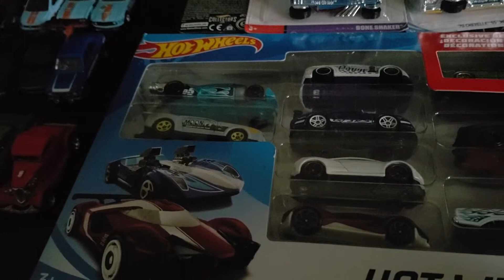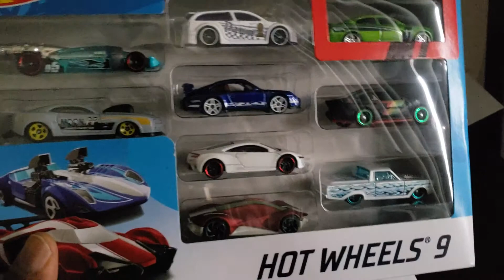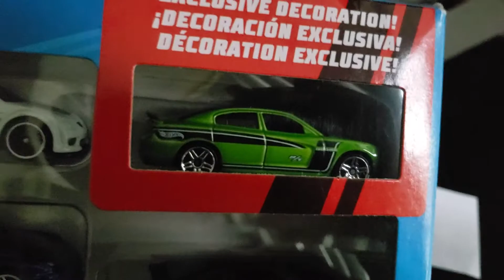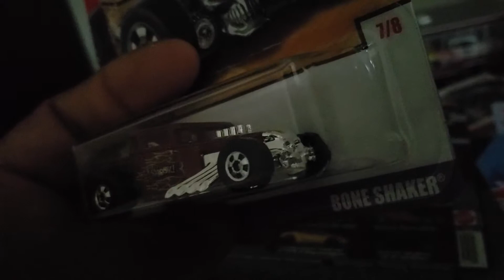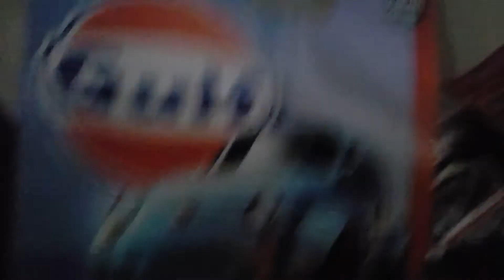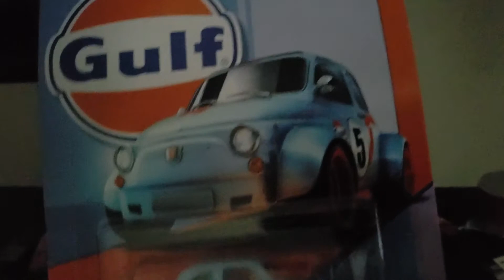Show & Tell # 8 : Hot wheels Car Culture and Mainline!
My latest hauls from Walgreens and Target!